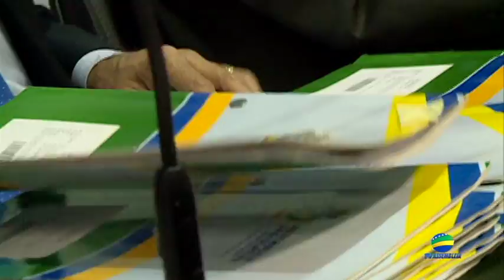Reportagem - Reunião das comissões Mista e CCJ de 10.05.2017